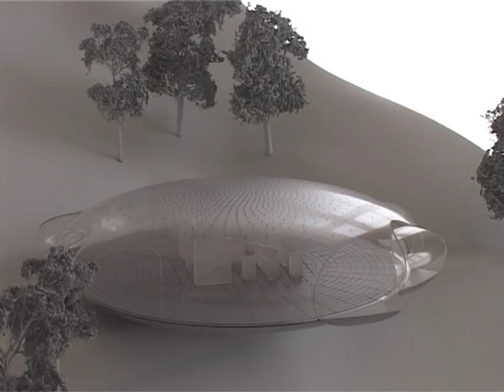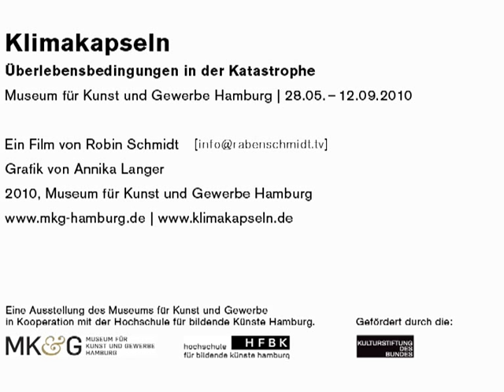Klimakapseln. Überlebensbedingungen in der Katastrophe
Museum für Kunst und Gewerbe Hamburg, 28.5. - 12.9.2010

Wie wollen wir in Zukunft leben? Wie sieht unser Alltag aus, wenn der Klimawandel spürbare Wirklichkeit wird? Klimaforscher diskutieren derzeit Konzepte, die nicht das Ziel verfolgen, den Klimawandel aufzuhalten, sondern Möglichkeiten der Anpassung aufzeigen. Das Museum für Kunst Gewerbe Hamburg präsentiert 30 aktuelle und historische Kapseln aus Kunst, Architektur und Design, die ein Leben unabhängig von den klimatischen Außenbedingungen vorstellen: Klimakleider, Körper- und Wohnkapseln, schwimmende Städte und Naturkapseln sowie Konzepte für chemische und physikalische Eingriffe. In der Ausstellung ermöglichen Installationen und Modelle zum Anfassen, Ausprobieren und Reinschlüpfen, das sinnliche Erleben dieser zukünftigen Kapselwelten, mit denen wir uns an veränderte Überlebensbedingungen anpassen könnten.